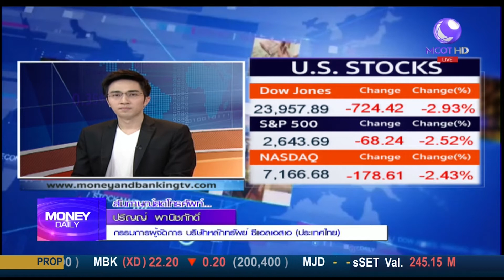Money Daily 23 มีนาคม 2561 ช่วงที่ 1 - มันนี่ เดลี่